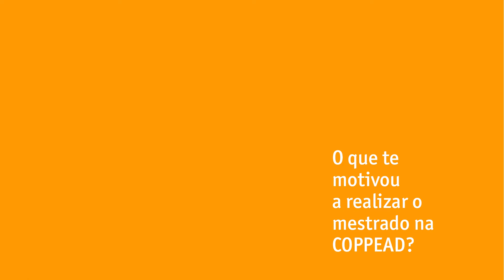Fersen Lambranho: O que te motivou a cursar um mestrado na COPPEAD?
Sócio e presidente do conselho da GP Investments conversou com o Na Prática.